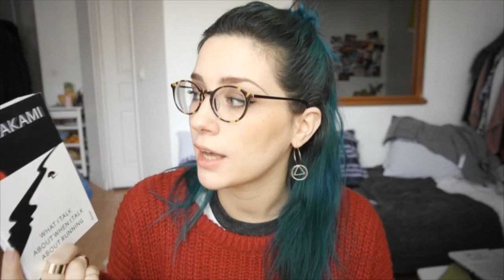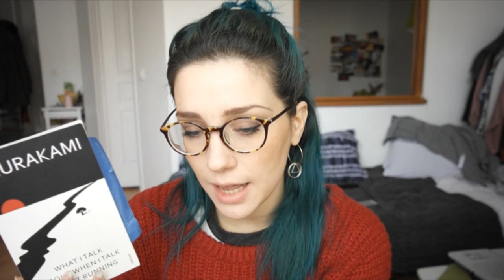Recent reads#2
1st book : Aurélien -Aragon (L'éducation sentimentale Flaubert)
2nd book : What I talk about when I talk about running - Murakami
3rd book : L'Eve Future - Villiers de L'isle-Adam
4rth boook : L'ombilic des Limbes -Artaud